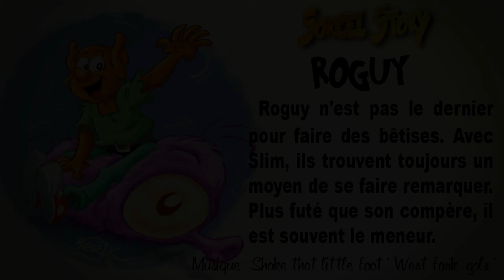Speed painting de Roguy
Voici une présentation de Roguy à travers ce Speed painting. Il retrouve ainsi son pote Slim sur la chaine. Bon visionnage...